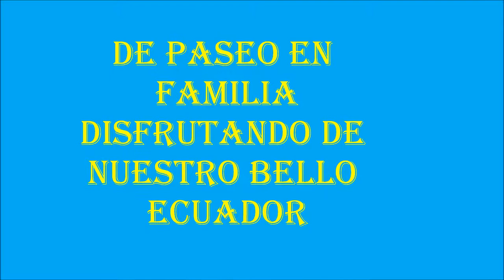PASEO POR BAÑOS DE AGUA SANTA ECUADOR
PASEO DE VACACIONES POR UN RICON MUY BONITO DE ECUADOR, BAÑOS DE AGUA SANTA .
UN LUGAR MUY TURISTICO Y CON MUCHOS ATRACTIVOS DE PASEO Y DEPORTE PARA EL DISFRUTE DE SUS VISITANTES.